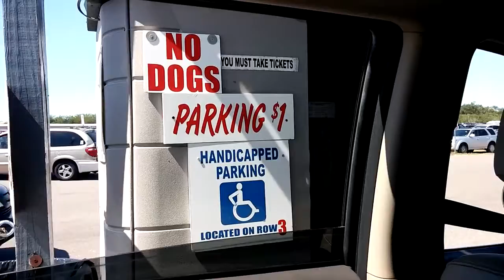Great visit to Wagon Wheel Flea Market, Clearwater/St Pete, FL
Wagon Wheel Flea Market! It's huge and really great. Three gals went and bought a combo of glasses, dog carriers, jewelry, cleaning solutions, fruit and veg. Great place for new and used items. Totally recommend the drive out to Pinella's, between Clearwater/ St Pete if you aren't local.